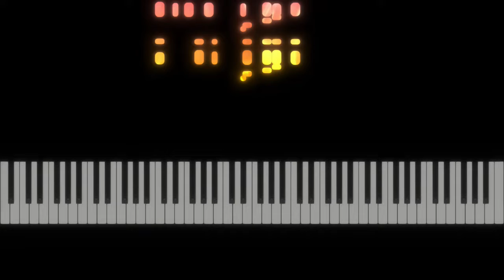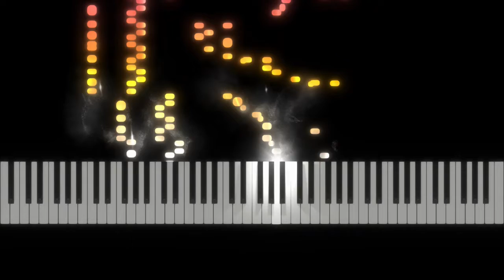BOOGIE WOOGIE PIANO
Johnny Keys boogie piano